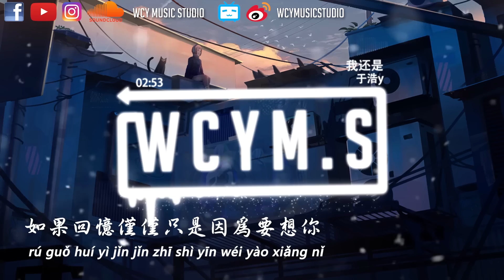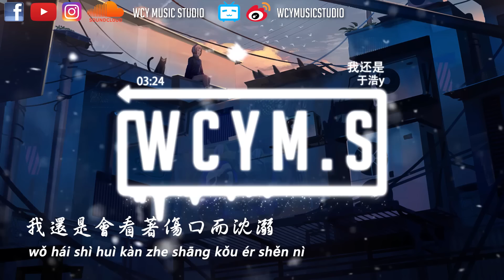于浩y-我还是「我还是想问你，我还是想证明」【動態歌詞/pīn yīn gē cí】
❖关注 ：于浩y

作詞 ：江輝
作曲 ：朱海威
編曲：張相楠
混音：張鳴利
和聲：廖國鉞
製作人：張相楠
策劃：呂懷亮
統籌：黃婷
監製：呂懷亮
原唱：LoKk6
製作公司：Hikoon Music
OP:嗨庫文化

最害怕的事情 看著自己眼睛
因為太過於透明可以 直視本心
關燈適合逃避 我懂這個道理
但害怕為記憶的投影 佈置了播放環境

我忘了多久多久沒想起
或者是從來從來都沒有忘記
我的軌蹟有你的痕跡
無論怎麼努力卻抹不去

我還是想問你 我還是想證明
我還是會提那些不成熟的問題
我控制著自己 越來越顯無力
反噬很徹底 出乎意料鋒利

我還是在盡力 我還是沒死心
我還是會看著傷口而沈溺
只有你可以讓我相信 這種愛情

我們之間遙遠的距離目不可及
你的灑脫反襯出了我的愚不可及
如果回憶僅僅只是因為要想你
這樣的記憶 有什麼意義

➸微信 ：wcymusicstudio